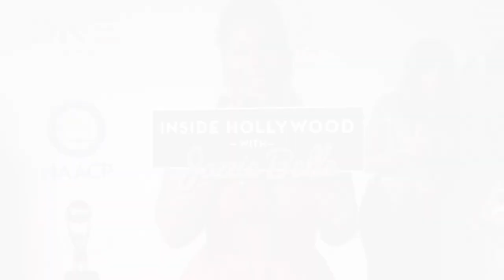Inside Hollywood w/ Actress, Lex Scott Davis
Lex sits down with Jazzie Belle to discuss her role as Cassidy on ABC's new hit-show "Rebel' where she plays the daughter to Actress, Katy Sagal. In this interview she tells us what it's like working with Katy and what kind of advice she's gotten from the Hollywood Veteran. We also talked about what she loves about playing a lawyer and what she hopes people take away from the show.
ABC'S Rebel airs Thursday 4/8 at 10pm